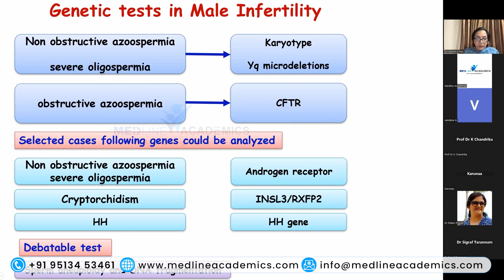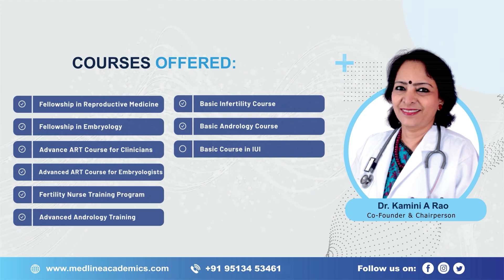Fellowship in Reproductive Medicine in Tamil Nadu - Dr. S. Gayathri | Testimonial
We are proud to announce that Dr. S. Gayathri from Tamil Nadu has completed her Simulation Training in the Fellowship in Reproductive Medicine and will soon step into clinical attachment to enhance her knowledge is clinical skills. She recalls her experience during the interactive online classes and the impact of Dr. Kamini Rao’s mentorship on her career development. Don’t miss her reflections!

Medline Academics offers Fellowship in Reproductive Medicine for clinicians wanting to enhance their knowledge in the field of Reproductive Medicine. For the current batch of Fellowship in Reproductive Medicine, we had Dr. S. Gayathri. Let us hear about their experience of learning with us.